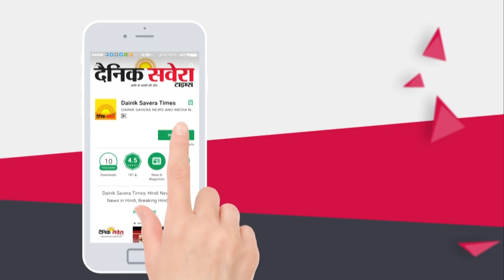Exclusive : Jalandhar Goli Kand में Injured लड़की की हालत गंभीर, किया Refer